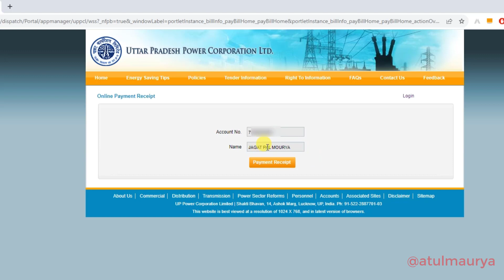Last Electricity Bill Payment Receipt Download | अंतिम बिजली बिल भुगतान रसीद डाउनलोड करें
आज के इस वीडियो में हम अंतिम बिजली बिल भुगतान रसीद (bijli bill receipt) डाउनलोड करें (Last Electricity Bill Payment Receipt) यह सीखेगें। इस वीडियो  की मद्दत से आप अपने Last यानी Recent बिजली बिल का Payment Receipt निकाल सकते हो घर बैठे। नीचे बताये गए Step by Step प्रोसेस को फॉलो कीजिये। view my electricity bill receipt.